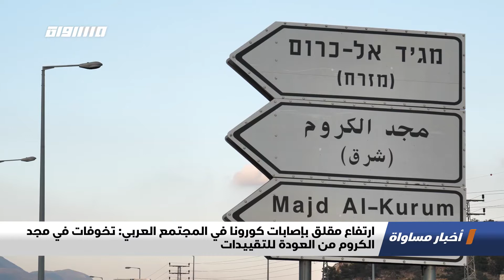ارتفاع مقلق بإصابات كورونا في المجتمع العربي:تخوفات في مجدالكروم من العودة للتقييدات،تقرير،اخبار26.8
ارتفاع مقلق بإصابات كورونا في المجتمع العربي: تخوفات في مجد الكروم من العودة للتقييدات- تقرير - ضمن اخبار_مساواة لحلقة السادس و العشرين من اب لعَام 2020 عبر شاشة قناة مساواة الفضائية
"سليم صليبي - رئيس مجلس مجد الكروم
فاطمة فرحات - عاملة اجتماعية في مجلس مجد الكروم

Downlink frequency -  الترد :
12645 MHZ

Polarity  - الاستقطاب:
Horizontal

Symb.Rate - معدل الترميز:
27.500  MS/s

FEC - تصحيح الخطأ :

5/6

DL: 11958 H
SR: 27500
FEC: 5/6